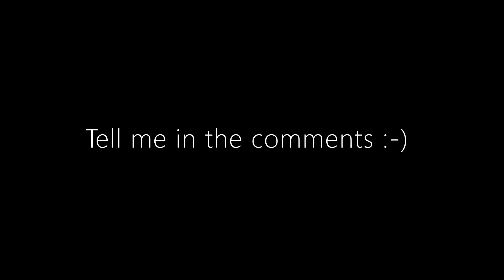Sweeney Todd - A Little Priest Comparison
What is your favorite recording of "A Little Priest" and why? Please don´t comment anything nasty about any version you don´t like, they all did their best singing and interpreting it and none of them deserves hate.

These are the most popular and in my opinion also best versions on youtube.

1. Angela Lansbury & Len Cariou (1979)
2. Patti LuPone & George Hearn/Michael Cerveris (2010)
3. Helena Bonham Carter & Johnny Depp (2007)
4. Emma Thompson & Bryn Trefel (2014)
5. Annaleigh Ashford & Josh Groban (2023)